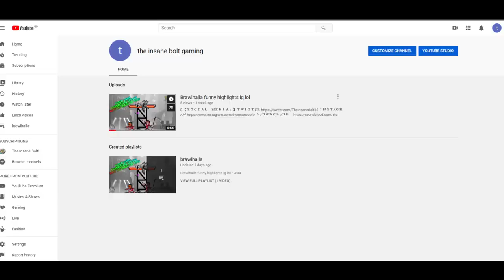"TIBRSOV" EP.5 - types of sparring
SO IN THIS VIDEO I'LL BE TALKING ABOUT THE TYPES OF SPARRING AND THE PURPOSE OF THEM IG LOLZ.

EQUIPMENT USED IN VID:
- My camera the sony a6300

- My microphone the blue snowball

- My webcam Logitech c920

link to inner glove thingys xD

- MY PC
CPU, I7 9700k
RAM, 32gb 3333mz
MOTHERBOARD - gigabyte aorus z390 pro
& the one package. so the free version would even prob be better than pr pro.